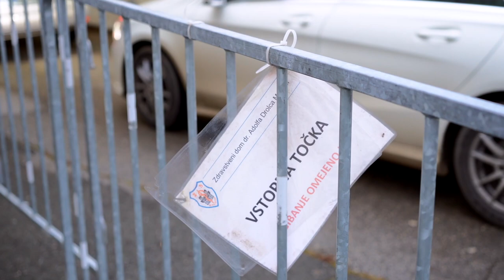Branko Čater o testiranju